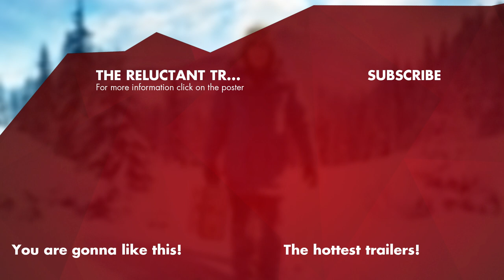THE RELUCTANT TRAVELER with Eugene Levy Trailer (2023) Apple TV+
The Reluctant Traveler with Eugene Levy (2023) is the new documentary starring Eugene Levy.

Watch THE RELUCTANT TRAVELER WITH EUGENE LEVY for free with a trial subscription ➤